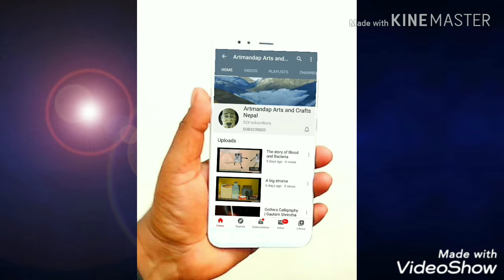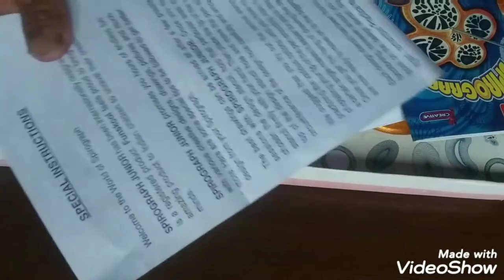How to use Spirograpg for beginners